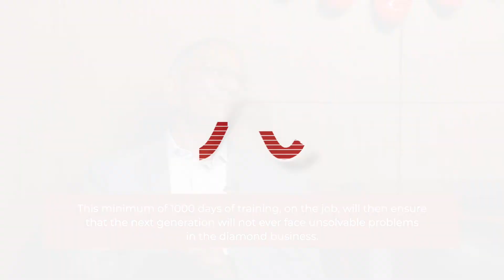SRK The future of the diamond trade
Interviewed in Surat on 12 July 2022